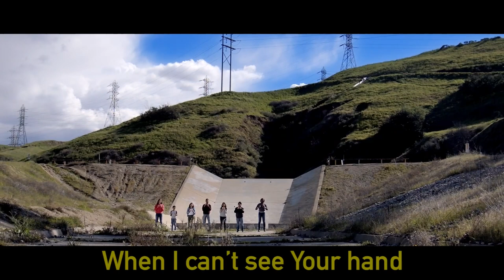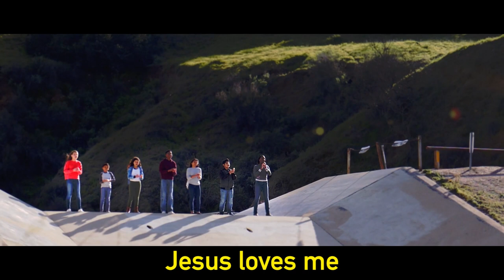Listen To Your Voice - VBX Heroes